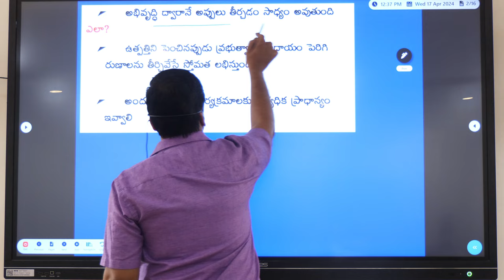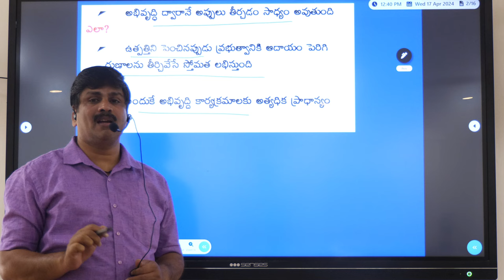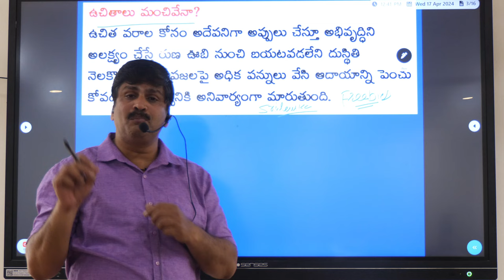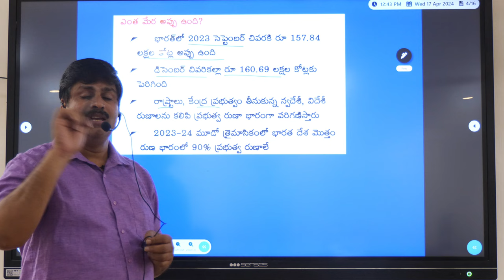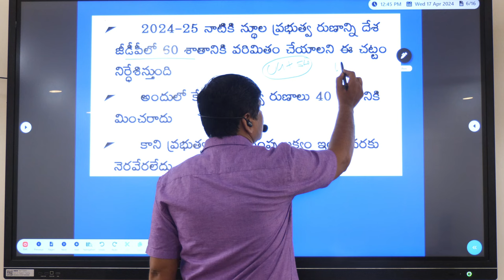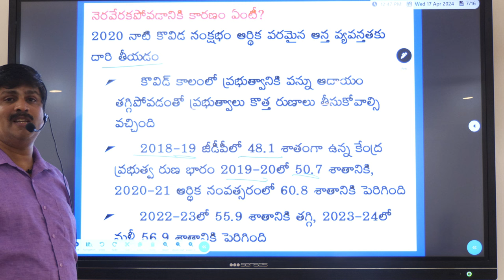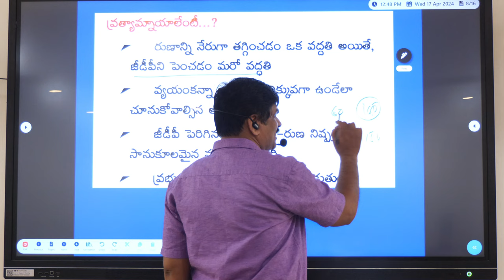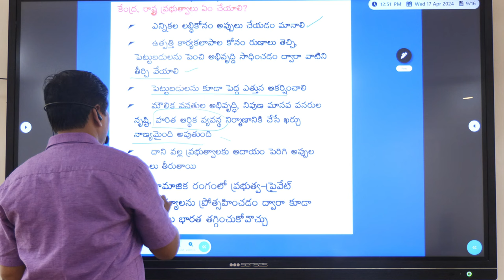APPSC/TSPSC Group1 and Group 2 Current Affairs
APPSC | TSPSC
Inter + IAS || Degree + IAS
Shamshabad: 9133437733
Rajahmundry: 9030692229